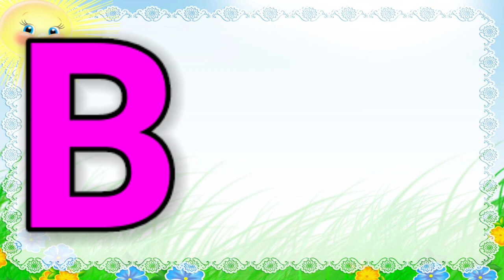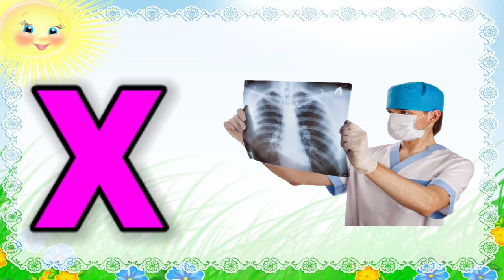apple, a for apple, a for apple b for ball, alphabets, phonics song, abc song, Words, abcd rhymes